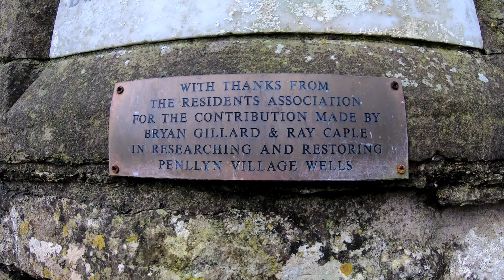The Valeways - Millennium Heritage Trail - Section 14 Penllyn to Ystradowen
A series of videos breakdown the Millennium Heritage Trail, as set out by The Valeways Guidebook, taking in incredible historical points of interest along the way.